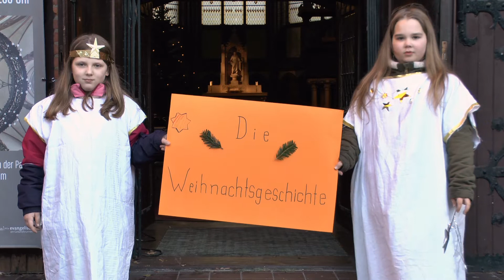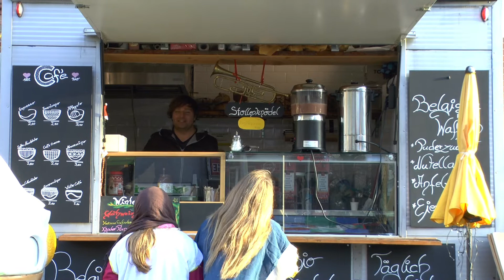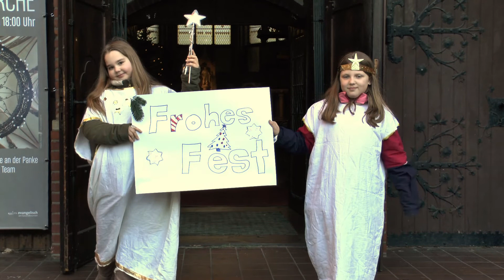Weihnachts-Film-Geschichte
Erzählt von Weddinger Konfirmand*innen und zwei Engeln
Ein Kooperationsprojekt der Kirchengemeinde an der Panke.

Gesegnete Weihnachten wünscht Ihnen die Kirchengemeinde an der Panke!

Kamera, Ton und Schnitt Matthias von Hoff
Sebastian Oelke an der Orgel und dem Flügel
Gesang: Felicitas, Theodora, Veronika